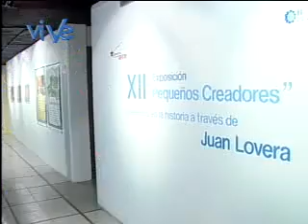"Pequeños Creadores" rinden homenaje a Juan Lovera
En el marco de la celebración del Bicentenario de la Independencia, se inauguró la exposición "Pequeños Creadores", la cual rinde tributo al pintor venezolano Juan Lovera.

La muestra, que se exhibe en el centro para las artes Arturo Michelena, hasta finales del mes de julio fue realizada por 430 niños y niñas, pertenecientes a 93 escuelkas distritales.

Jacqueline Faría, Jefa de Gobierno del Distrito Capital aseguró que la exposición es una manera de rendir tributo, en el Bicentenario, al pintor de la gesta heróica que vivió el inicio de la Independencia.

Por su parte, Mirian Labarca, representante de la Fundación Banco Industrial de Venezuela destacó que este trabajo, requirió de la investigación de los participantes acerca de la vida del pintor para que fueran ellos mismos quienes descubrieran la manera de rendir tributo a sus obras.

Finalmente Jaqueline Pérez, directora de la Zona Educativa destacó que este, forma parte de los trabajos que se hacen en las escuelas para impulsar el proceso cultural y educativo.